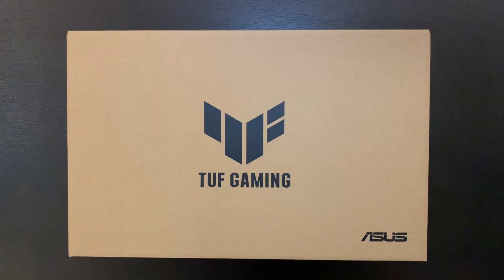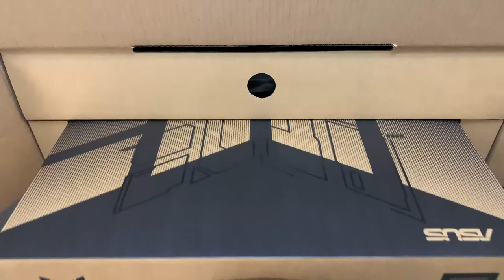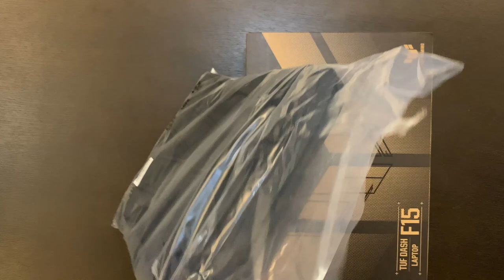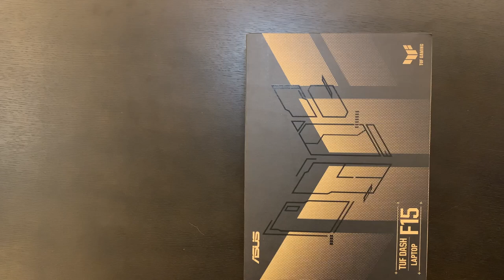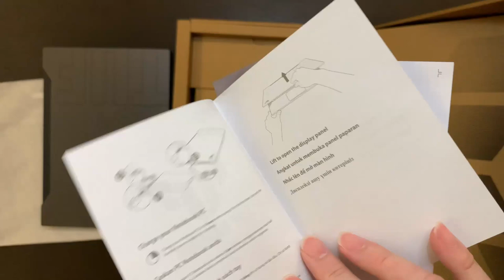UNBOX ASUS TUF DASH F15 - UNBOX ONLY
UNBOX ONLY
THE ASUS TUF DASH F15  | FX516P-EHN006T
Metal Eclipse Gray
Intel® Core™ i7-11370H Windows 10 (64bit)
15.6" FHD / IPS Panel / 144Hz / 63% sRGB / 170 Wide View / Anti-glare
NVIDIA® GeForce RTX™ 3050 Ti DDR4 3200 8G
PCIE NVME 512GB M.2 SSD
Wi-Fi 6(802.11ax)+Bluetooth 5.1 (Dual band) 2*2